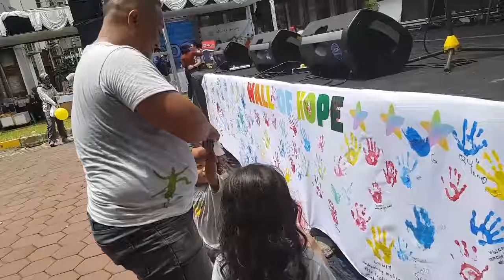QuinnGhina membuat hand stamp, cap tangan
Membuat hand stamp , cap tangan, menulis nama, seruuu